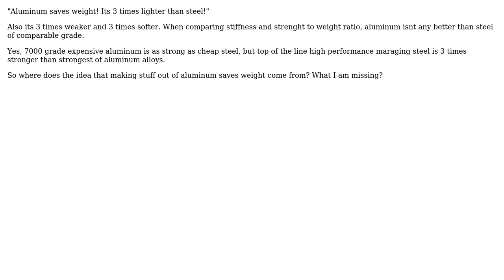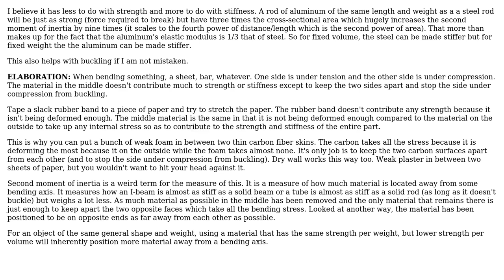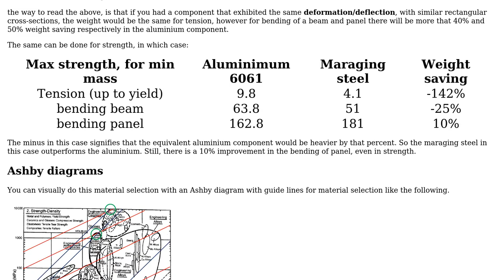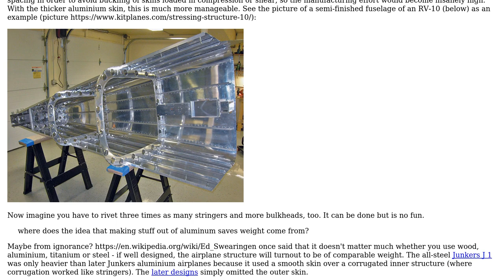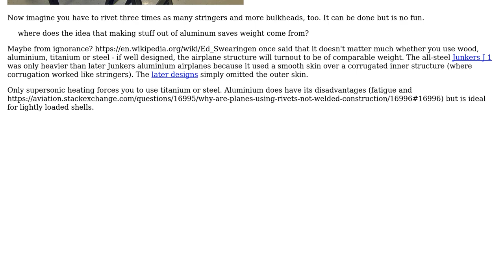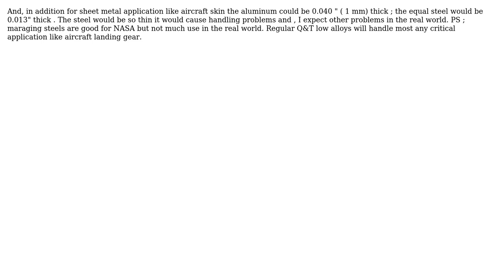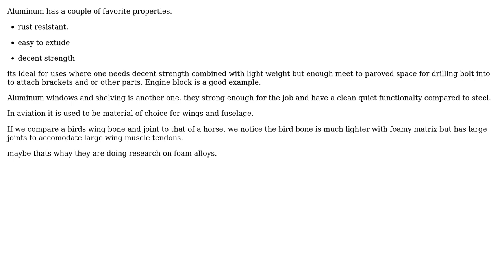Engineering: Aluminum weight saving (9 Solutions!!)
Engineering: Aluminum weight saving

With thanks & praise to God, and with thanks to the many people who have made this project possible! | Content (except music & images) licensed under CC BY-SA | Music | Images & others | With thanks to user Soliton user Rameez Ul Haq user Peter Kampf user NMech user Michael user kamran user Jonathan R Swift user DKNguyen user Chris H user blacksmith37 and the Stack Exchange Network Trademarks are property of their respective owners. You are responsible for your own actions.